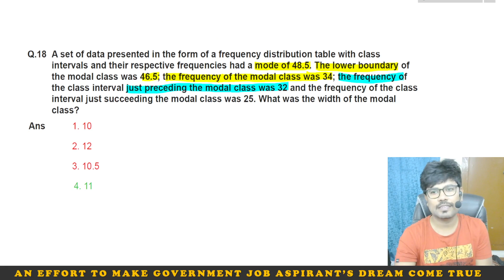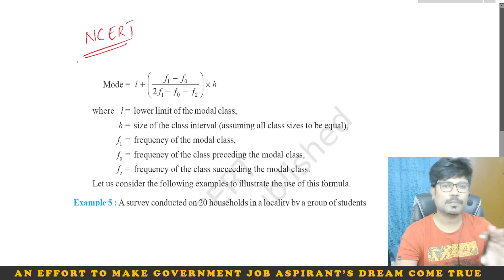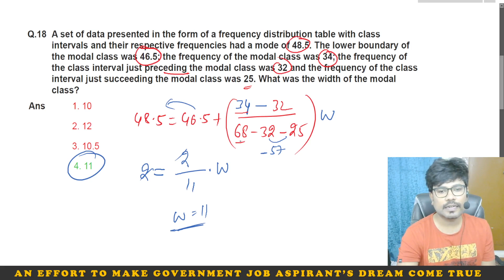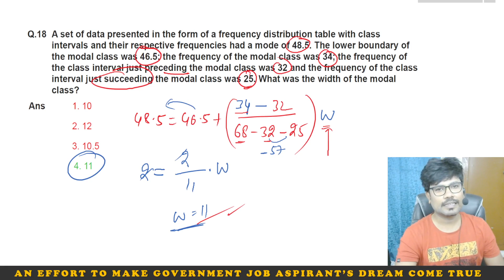STATISTICS QUESTION ASKED IN CGL MAINS 2023 || IN TELUGU || BY ADITYA